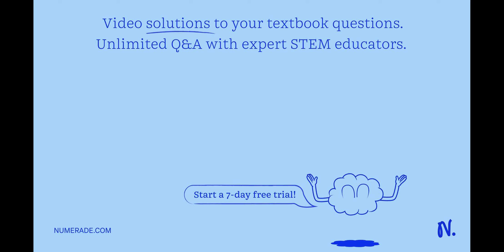NASA communicates with the Space Shuttle and International Space Station using Ku-band microwave ra…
NASA communicates with the Space Shuttle and International Space Station using Ku-band microwave radio. Suppose NASA transmits microwave signal to the Space Shuttle using radio waves with a frequency of 13 GHz. Calculate the wavelength of these radio waves. Round your answer to 2 significant digits.